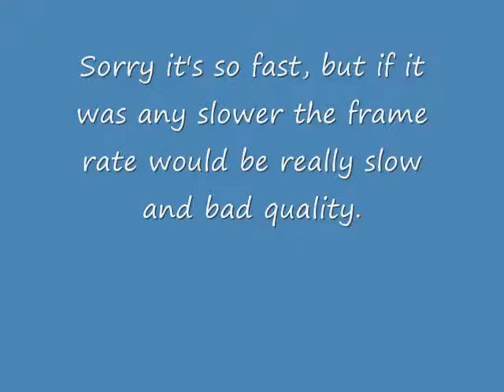Free Rider 2 Auto Track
A little auto track i made on Free Rider 2